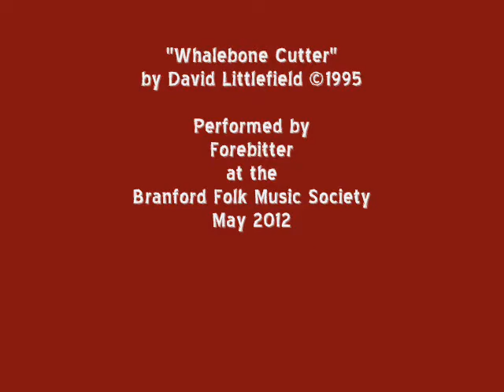Forebitter: "Whalebone Cutter" by David Littlefield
A contemporary interpretation of a historical trade.